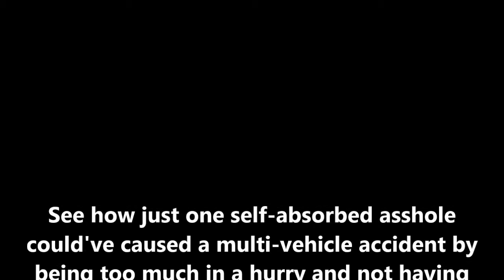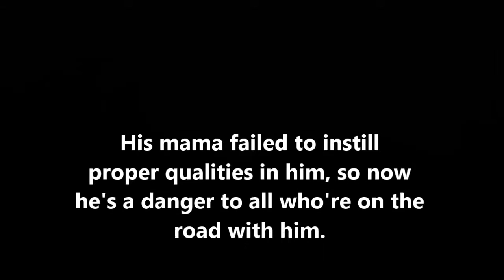Check Your Mirrors B4 Turning! Avoid An Accident!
Some people are retarded and drivally challenged, so they pass a bunch of cars all at once, endangering people who may be turning left from in front of the line.